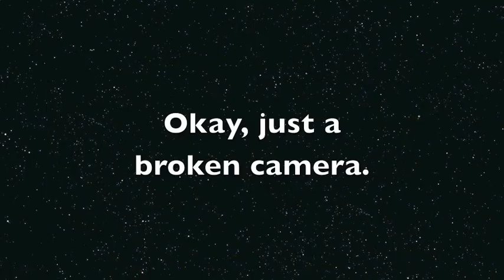Bill Brandt:Photo History II Making of Documentary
Making of our Bill Brandt photo presentation